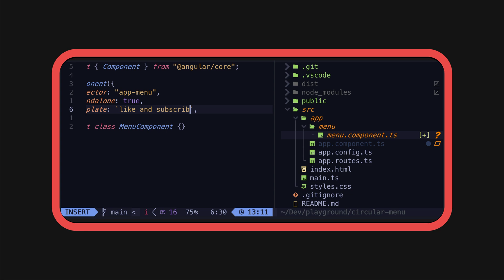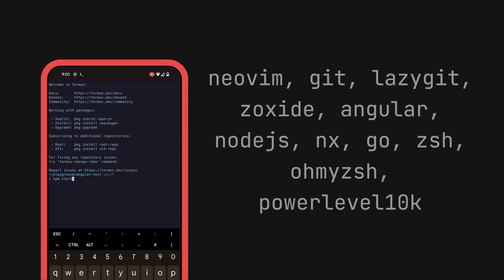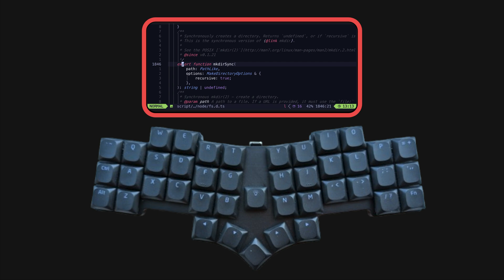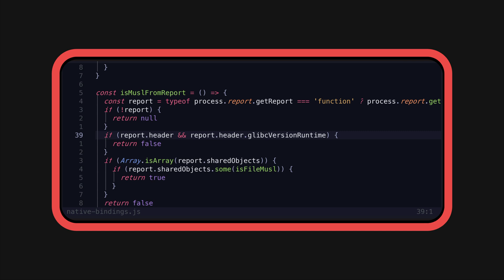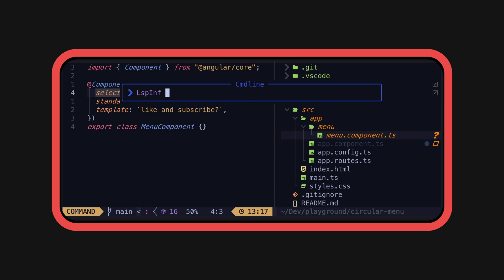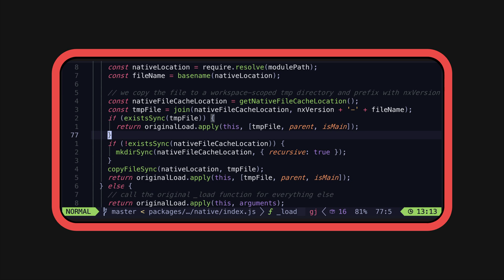How I code PRODUCTIVELY on my phone (with Neovim)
I recently set up Termux on my phone along with neovim and most of my usual development workflow. Now that I've tried actually using this setup I have some thoughts on how viable it is, and how much I've been able to improve my mobile workflow with the ADM42 keyboard.

0:00 Termux
1:20 Putting it to the test
2:15 The ADM42 and Moonlander
4:01 The pain points